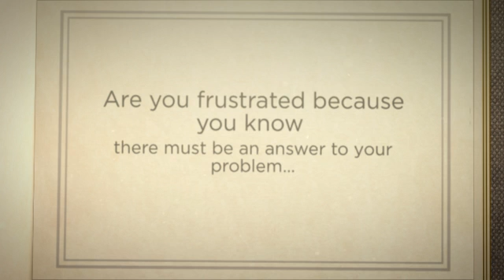Thoracic Herniated Disc Treatment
If you want to find out an unusual tip for the definitive cure of the herniated disc enter here:
A herniated disk refers to a problem with one of the rubbery cushions (disks) between the individual bones (vertebrae) that stack up to make your spine.

A spinal disk is a little like a jelly donut, with a softer center encased within a tougher exterior. Sometimes called a slipped disk or a ruptured disk, a herniated disk occurs when some of the softer "jelly" pushes out through a crack in the tougher exterior.
A herniated disk can irritate nearby nerves and result in pain, numbness or weakness in an arm or leg.

A herniated disc most often occurs in the lumbar spine (lower back) or the cervical spine (neck), but it can also occur in the thoracic spine (upper back). Each location for a herniated disc produces different symptoms of pain. You can have a herniated disk without knowing it — herniated disks sometimes show up on spinal images of people who have no symptoms of a disk problem. But some herniated disks can be painful.